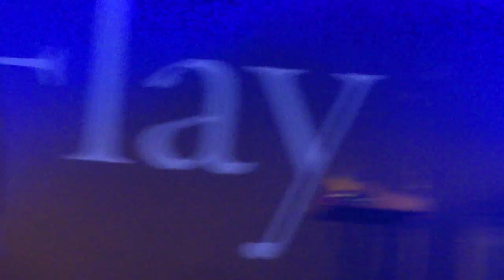K.Flay Spring and Summer Tour - K.Flay (Zen)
K.Flay headlining her own show in Las Vegas for her Spring and Summer Tour at Hard Rock Live on the Strip on April 28, 2023 performing her song, Zen)!